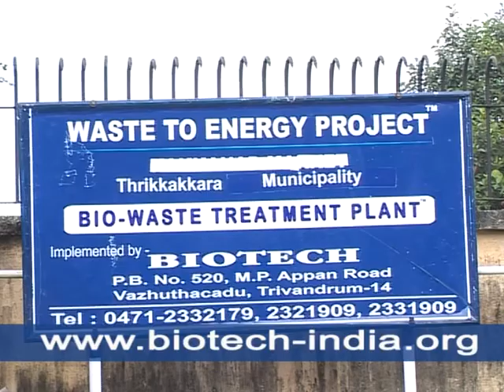Thrikkakara Municipality solid bio waste treatment Electricity Generation plant.